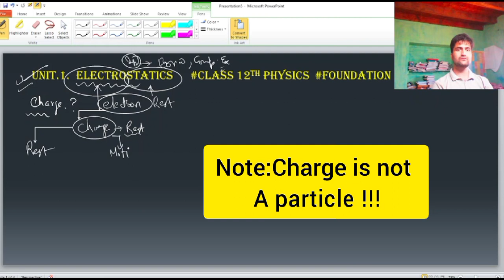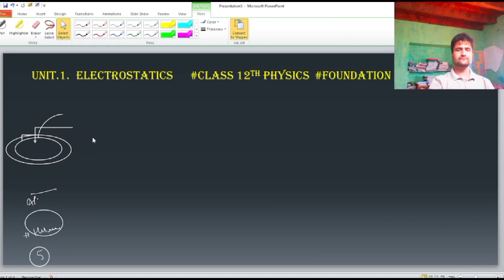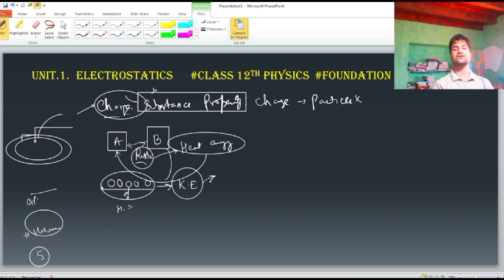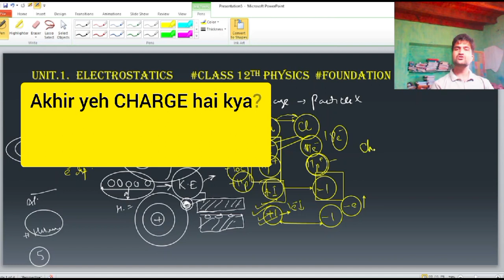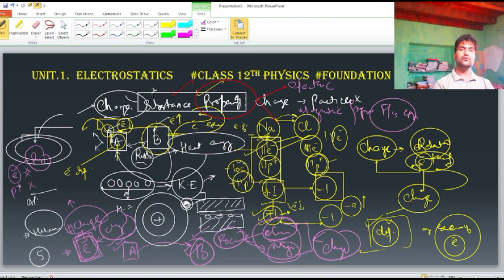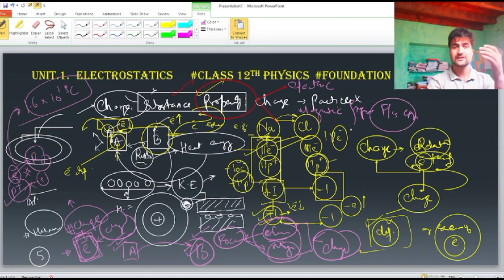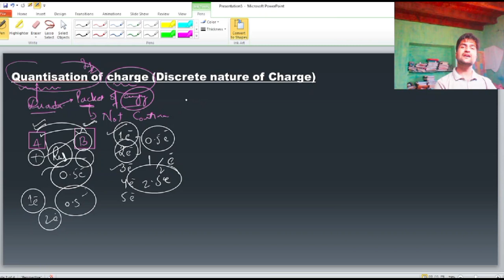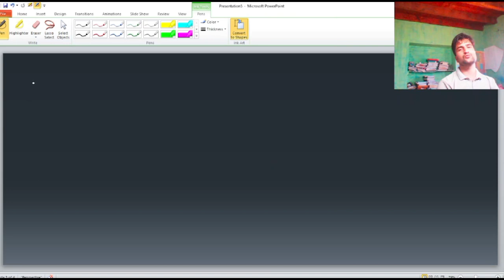L1: QUANTIZATION OF CHARGE Class 12th Physics ||ELECTROSTATICS ||BOARDs 2024 || NEET, JEE Physics